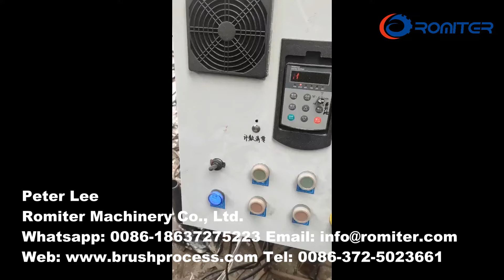Máquina automática para fabricar cabo de escova de arame de aço